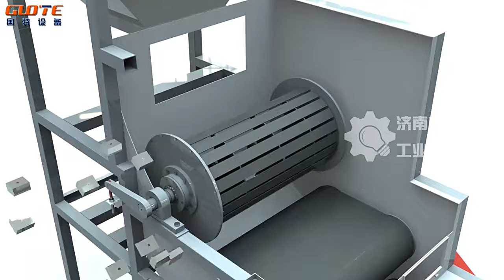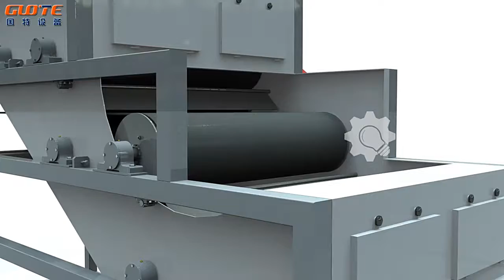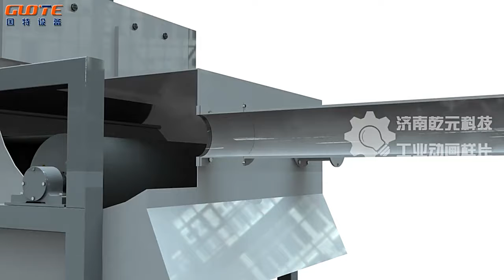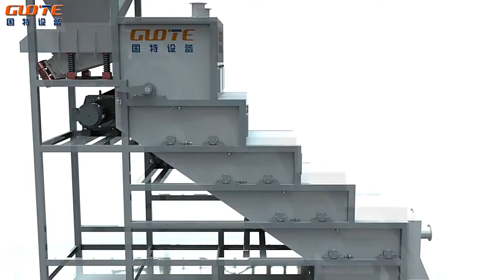High Magnetic Intensity Multi Stage Roller Magnetic Separator for Nonmetallic ore potassium feldspar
Input size:≤0-1.5 mm
Capacity:0.5-10 TPH
Magnetic strength: 15000 GS
Usage :remove iron impurity for sand
fine mining equipment powder dry roller type rare earth permanent magnetic separator for separating is used for iron removal from particles and coarse powder materials, It is used for ceramics, glass, refractories, abrasives and other non-metallic mineral,And It's apply to purification of chemical, food, medicine and purification, hematite, feldspar and manganese.
Methods of Improving Plasticity of Ceramic Raw Materials